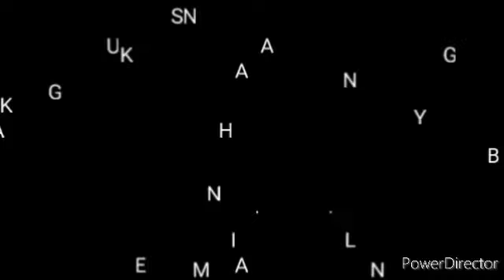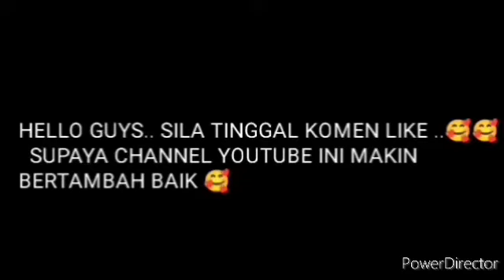SEBENTAR LAGI RAMAI NETIZEN TERKEJUT DAN BERKATA SESUATU , SELEPAS DENGAN LUAHAN BARU WANY HASRITA .